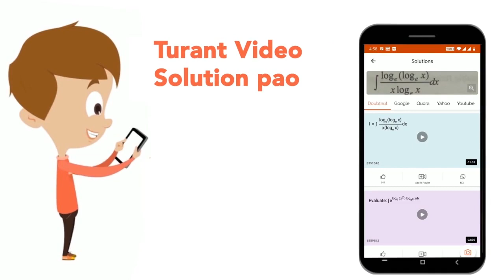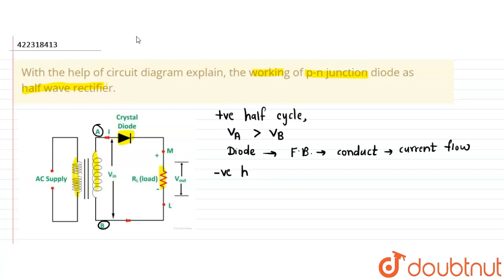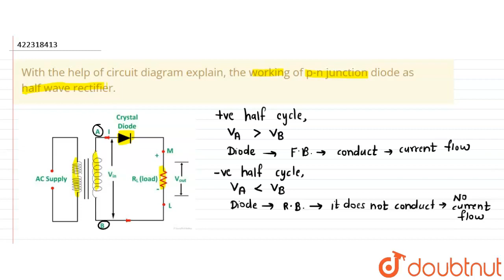With the help of circuit diagram explain, the working of p-n junction diode as half wave rectifi...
With the help of circuit diagram explain, the working of p-n junction diode as half wave rectifier.
Class: 12
Subject: PHYSICS
Chapter: SOLIDS AND SEMICONDUCTOR DEVICES
Board:Haryana Board

👉 Have Any Query? Ask Us.